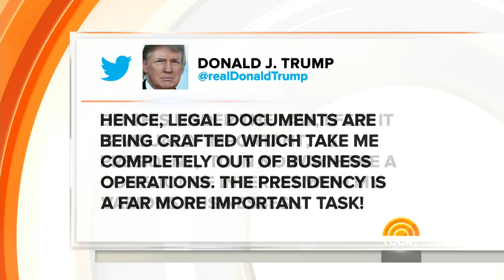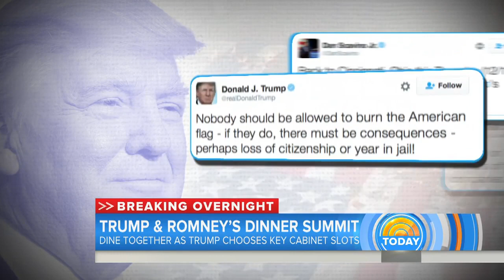Donald Trump Dines With Mitt Romney, Makes 3 More Cabinet Picks | TODAY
President-elect Donald Trump had dinner with former Gov. Mitt Romney in what appears to be a “second-round” interview for secretary of state. Trump plans to fill other cabinet positions with billionaire banker Steven Mnuchin (Treasury), investor Wilbur Ross (Commerce), and former Secretary of Labor Elaine Chao (Transportation). NBC’s Hallie Jackson reports for TODAY.